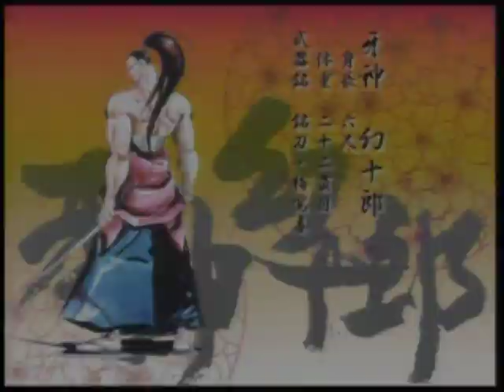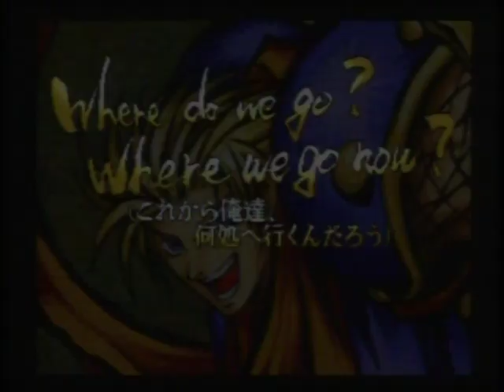Samurai Spirits Zankurou Musouken Part 1 Scitron Laserdiscrip